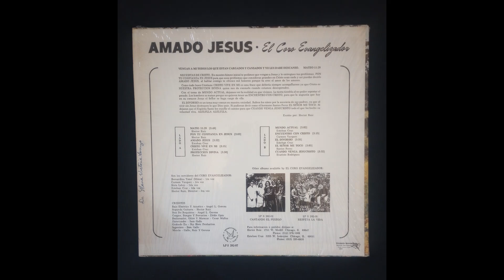El Coro Evangelizador - El Divorsio - Chicago Il - Crusade Enterprise Records